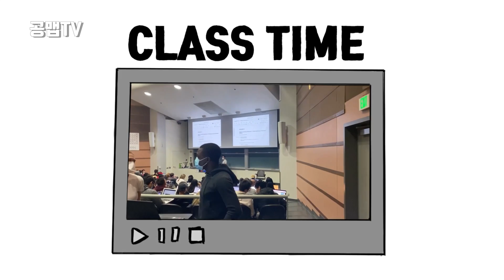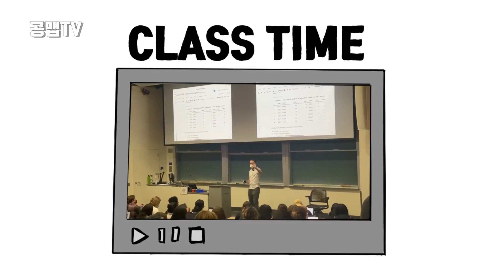미국 아마존본사 인턴합격 공맵 UC버클리출신 장예나멘토의 선배톡톡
멘토님을 뵙고 싶다면 아래 링크를 클릭해주세요!!!
▼장예나 멘토님 클래스url

"공맵 UC버클리 장예나멘토님의 미국 아마존 본사 인턴 합격꿀팁과 미국유학생활" 맛보기
장예나멘토님은 이번에 미국 아마존 본사 인턴십에 합격하여 그 면접과 자소서, 유학 멘토링클래스 상담 아래 공식홈페이지에서 확인가능합니다!